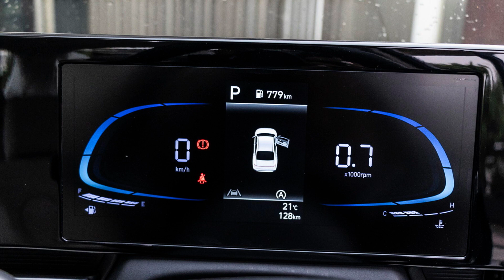Hyundai Exter Is It The Best Micro Suv | Feature Loaded | Cng & Petrol Both Fuel | Speed Today